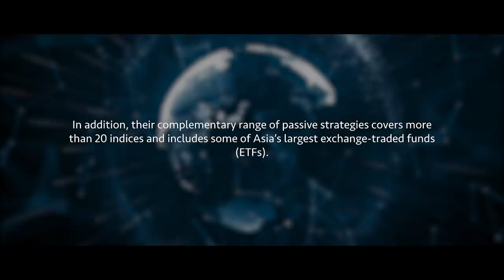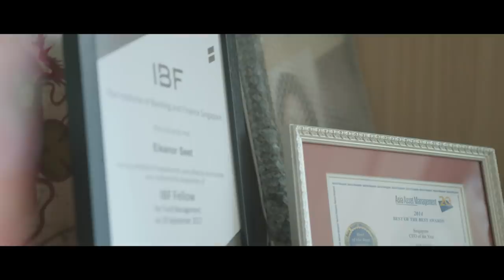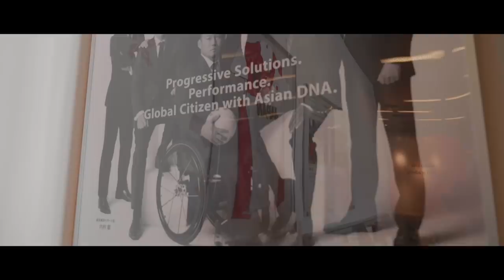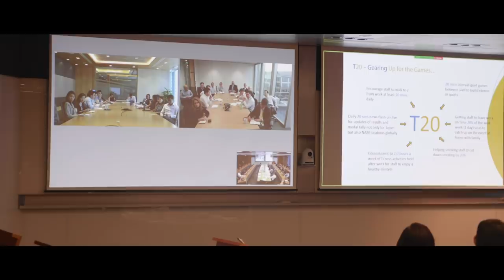Nikko AM - Sustainability as a calling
Nikko Asset Management adheres to and supports the UN’s Sustainable Development Goals through its Education and Diversity & Inclusion initiatives. Corporate sustainability is in our DNA and we are leading the charge for asset managers in Asia,
particularly in the areas of #4 Quality Education, #5 Gender quality and #10 Reduced Inequalities.